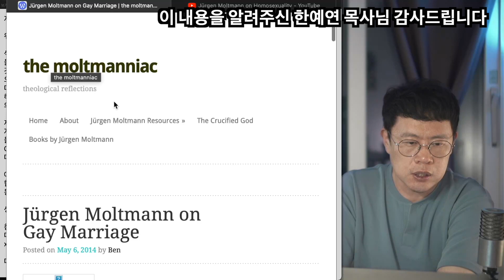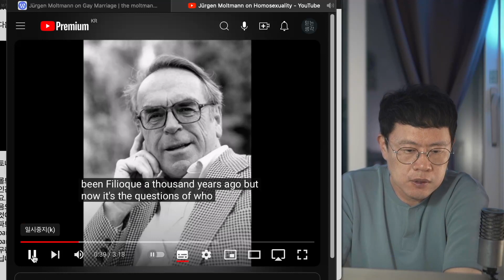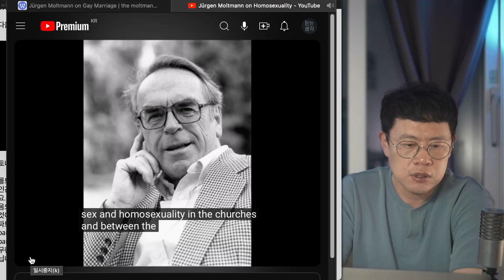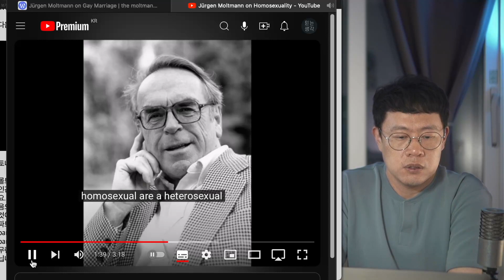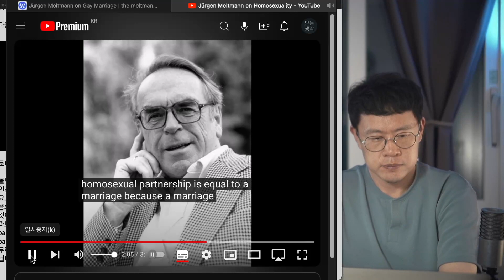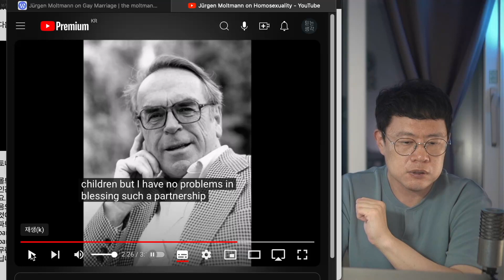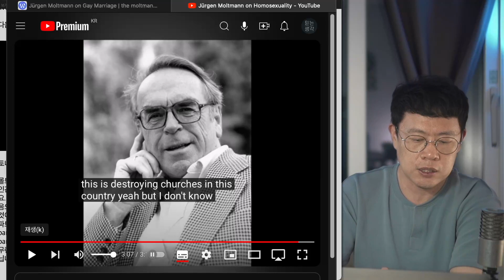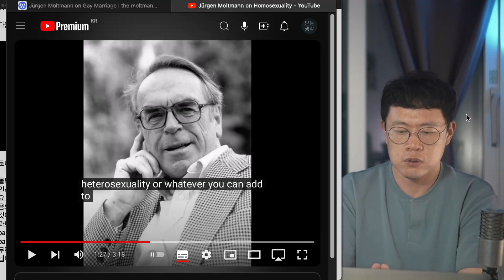위르겐 몰트만은 동성애를 죄라고 말했을까?